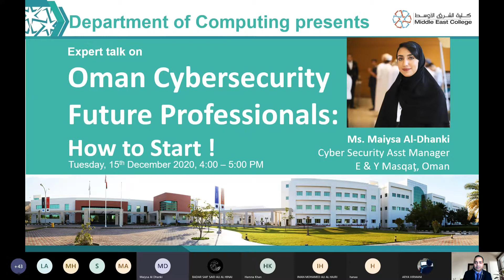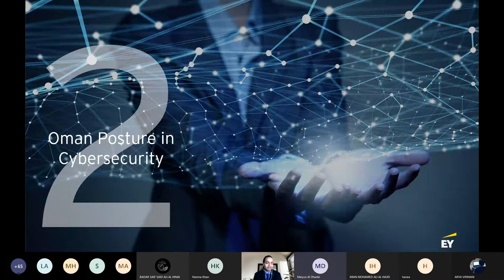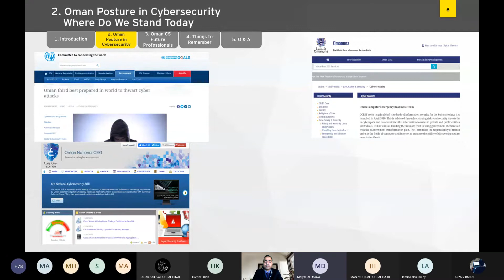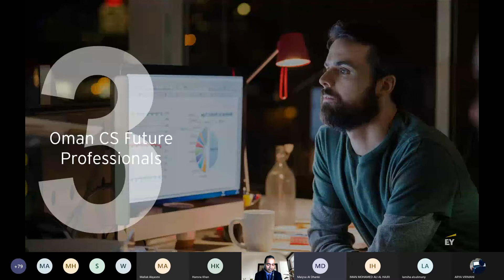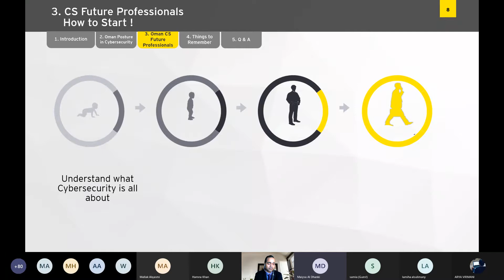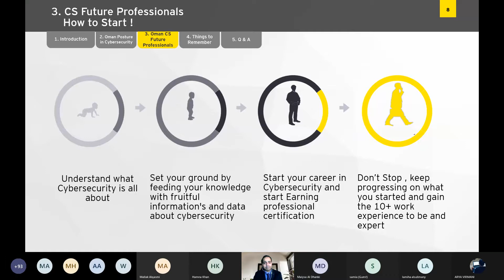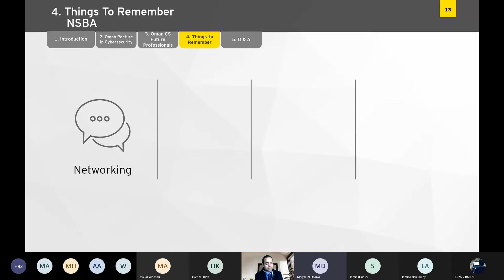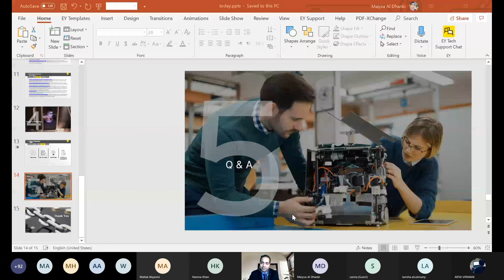Cyber Security future in Oman Industry Expert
Date: 15th Dec, Tuesday, Time 4-5 PM
Speaker -Ms. Maiysa Al-Dhanki, Cyber Security Assistant Manager, E & Y Masqaţ, Oman